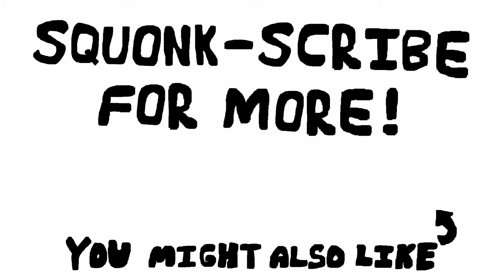Starscourge Radahn: Elden Ring's Most Epic Boss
Squonk-scribe for more chaotic, little adventures :)